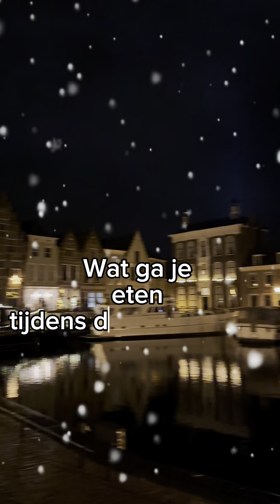Kerstgroet gemeente Goes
'Fijne feestdagen en een mooi en gezond 2024' namens het college van de gemeente Goes.